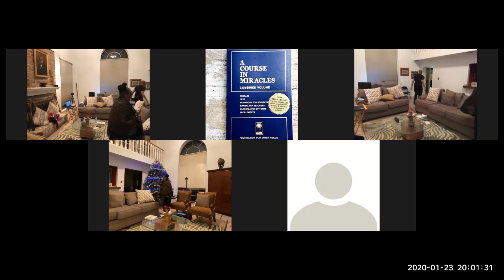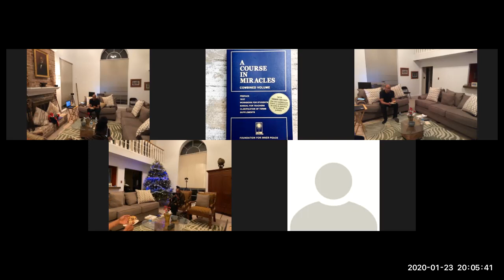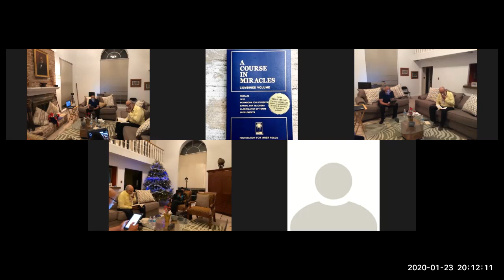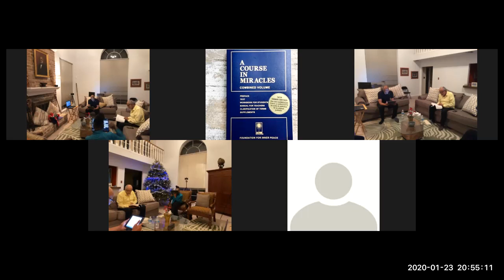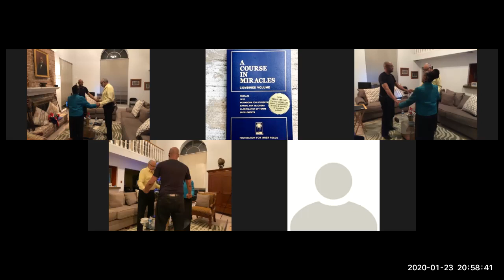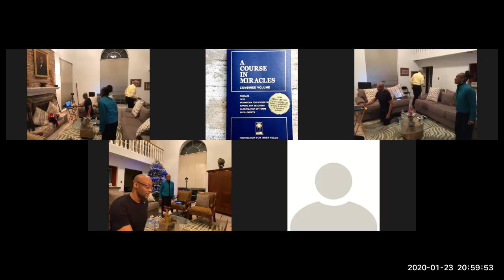A Course in Miracles Houston and Virtual Study Group 01/23/2020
Tonight we studied ACIM Chapter 9; "The Acceptance of the Atonement" Part 8; "Grandeur versus Grandiosity"; Beginning on Paragraph 9 and finished on Chapter 10; "The Idols of Sickness: Introduction" Paragraphs 1-3